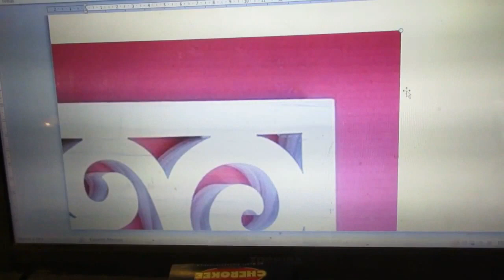JANELA DECORATIVA de madeira para serrar com um quebra cabeças Decoração Janela decorativa madeira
Janela decorativa feita de madeira. Amostras para serrar com um quebra-cabeças. Janela decorativa com serra de vaivém feita de madeira. Projetos de corte com serra de vaivém.